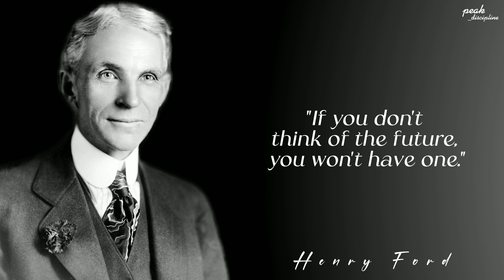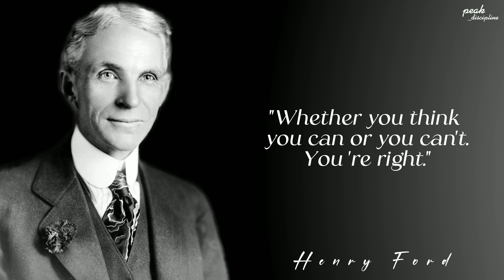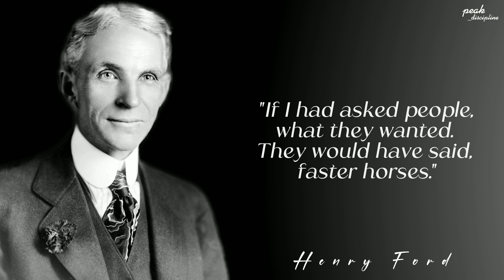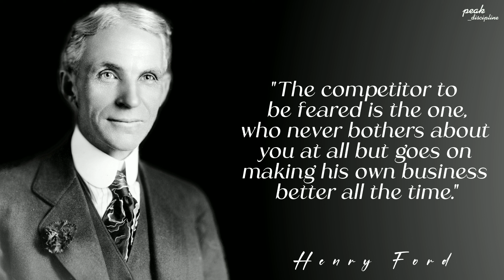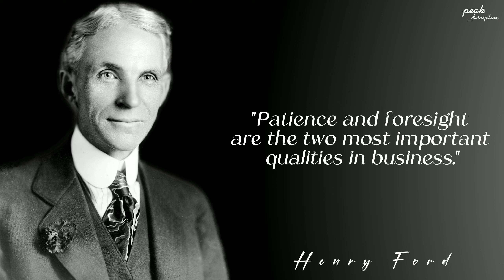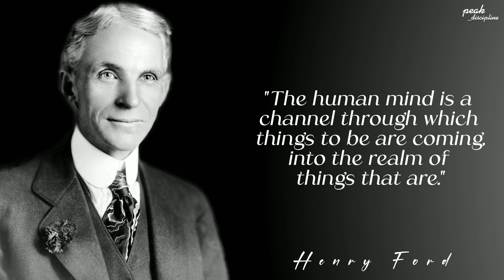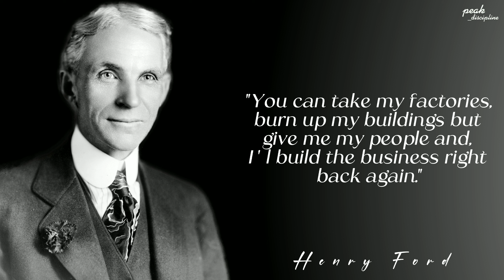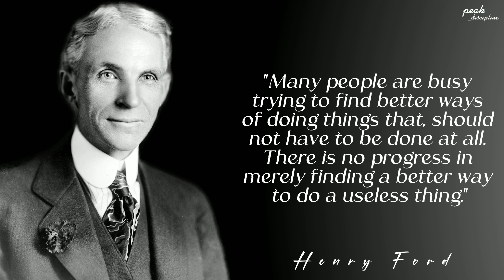Henry Ford quotes that you need to know before 40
Henry Ford (July 30, 1863 – April 7, 1947) was an American industrialist, business magnate, founder of the Ford Motor Company, and chief developer of the assembly line technique of mass production.

Quotes are a great way to inspire and express yourself, and some have been used for so long they are now famous in their own right.
You may have even heard a few great quotes used your whole life and don’t know who said them first.So enjoy these words and expressions from the Great Henry Ford and find some new favorites today.